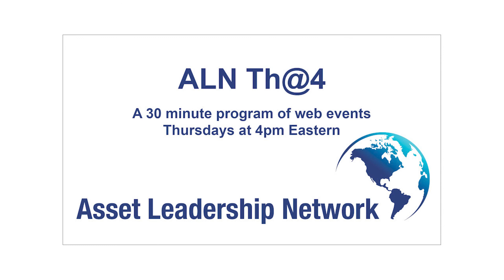Leadership and Organizational Culture - Mark West, ABS Group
Mark West, ABS Group Senior Director of Reliability Services, first served 8 years in the U.S Navy involved in nuclear power plants and nuclear power training. Since then, he has served in a several key reliability and maintenance positions developing processes and controls for dramatically improving productivity and profitability. At ABS Group, he is the key author of two White Papers co-published with the Asset Leadership Network.